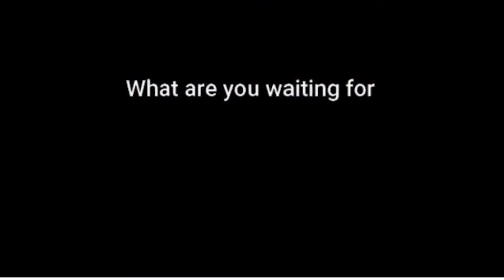electric paper shredder heavy duty paper shredder machine designed for shredding paper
amazon services
electric paper shredder - commercial electric paper shredder machine price 2021 in office use. in this video  we’re going to look at the top five best paper shredders cross-cut available on the market today. ✅ top 5: best paper shredder 2022 (budget & portable). are you looking for the best paper shredder on amazon of 2021?
office paper shredder.
royal 8-sheet micro-cut paper shredder with 80-sheet auto-feed tray on qvc.
heavy duty paper shredder.

amazonbasics 8 sheet paper shredder review.